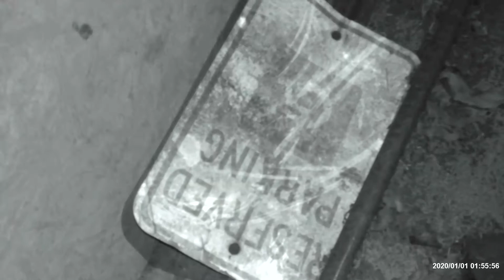Avenel Plantation Part 2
join @adventureswithnubz @RS_Paranormal @HauntingsWithHodge @ExpeditionsWithRyanOfficial and KYLA GABE AND ROB FOR PART 2 OF AVENEL PLANTATION

MY EPIC MEMBERS!
 EXPLORING WITH FLUFFY
TAROT&TEA
RBALLER
CHARMAINES ADVENTURES
AMORAWITCH
DIDDLES PARANORMAL
YANKEE SOUTHERN GAMING
TERRY SCREWLOOSE
JULIE ARNOLD
WHAT THE PARANORMAL
DOUBLE D PARANORMAL
CUTE GOTHGIRL GAMING
ORACLES AND BEYOND
RAIN STORM
PARANORMAL SEARCH
LADY JAXXX
EXPLORING WITH DAKOTA
WHITE WOLF
JOHN THUNDERSTORM PARANORMAL KING
KILLHUT 702